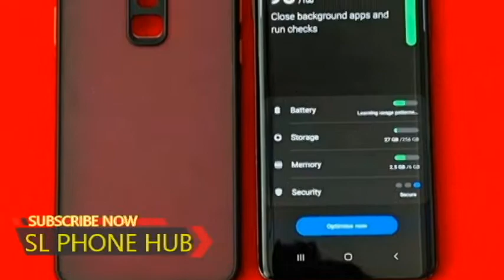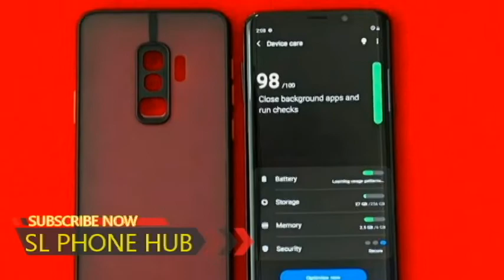2nd හෑන්ඩ් ෆෝන් විකිණීමට | used phone sale srilanka | ikman phone sale